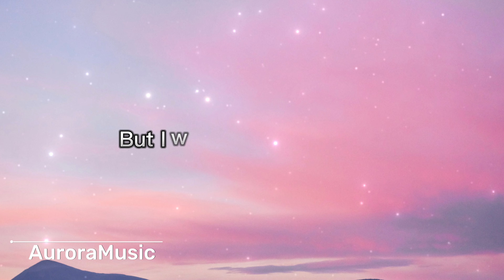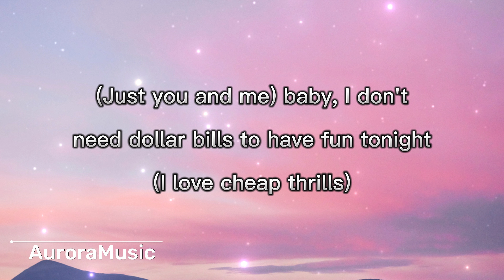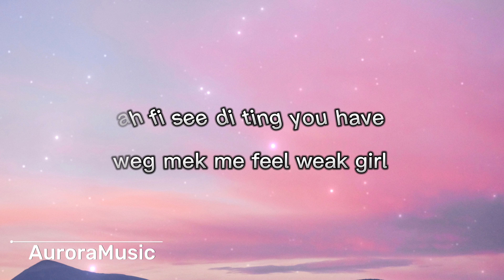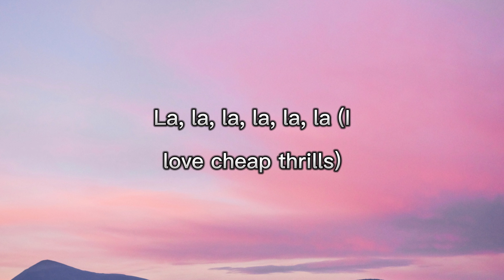Sia - Cheap Thrills ft. Sean Paul (With LYRICS 🔔)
Sia

Oh, oh